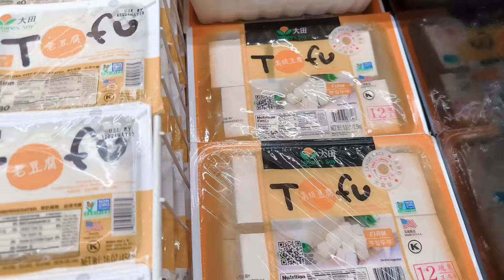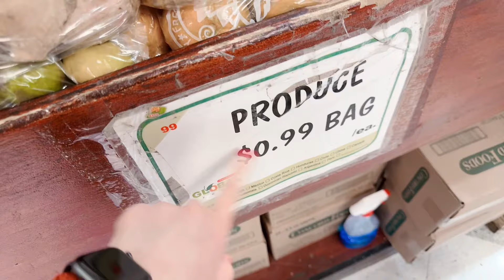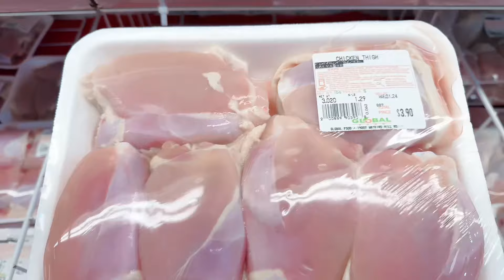Belanja mingguan menang banyak 15ribu per kresek! Belanja darurat sebelum di tinggal suami tugas